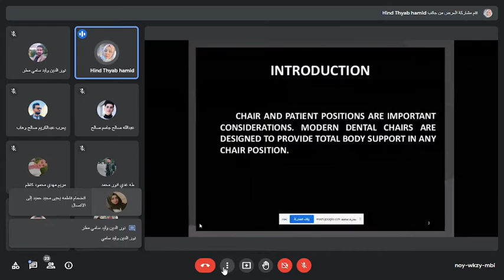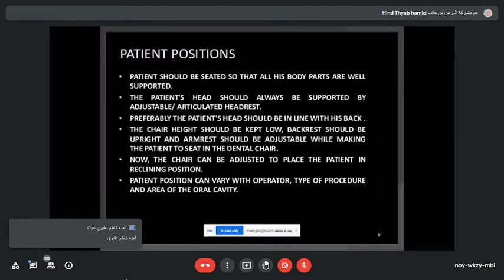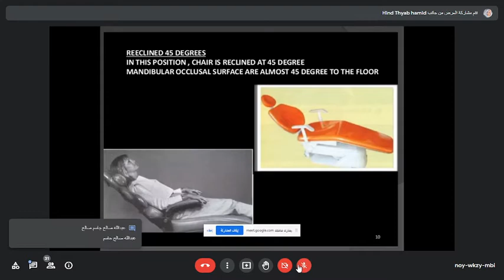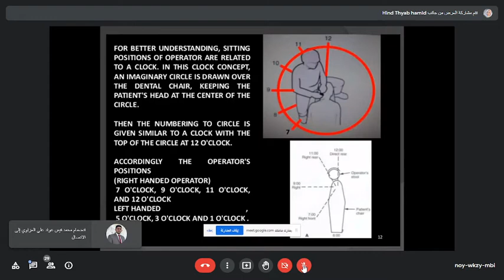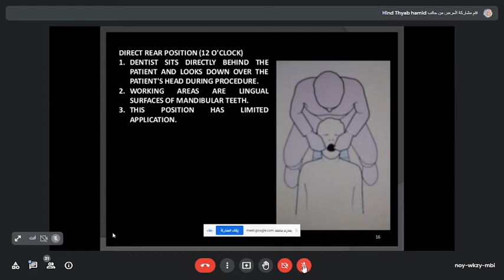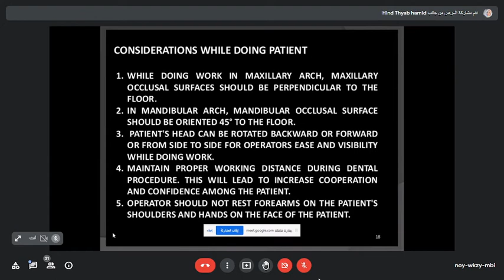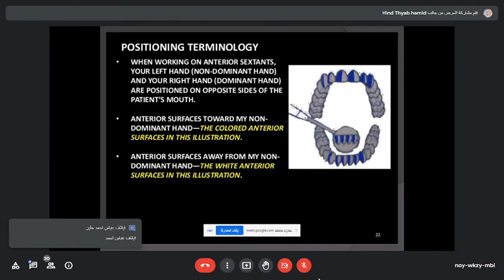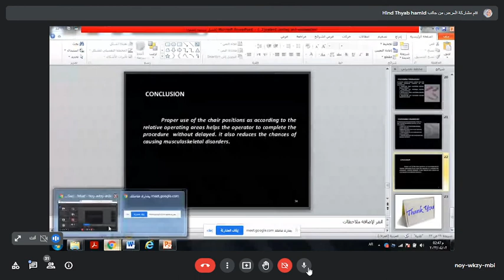patiant stting and examination